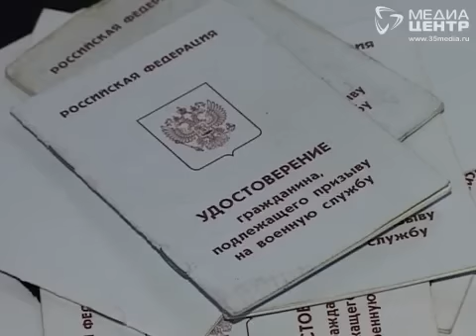Масштабная отправка в армию прошла в Череповце